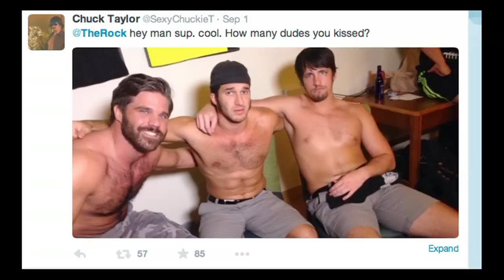Best Friends: Joey Ryan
he sleaziest man in wrestling sits down with Trent? and sexy Chuckie T to pop some dogs and talk some hogs on this edition of Best Friends. He answers all the tough questions like sitting or standing….um…. and MORE questions!

Joey talks about dating porn stars, full dogging 4 chicks at the same time and his immaculate beard. So sit back, pop a dog, grab some baby wipes and enjoy this edition of Best Friends with Chuck and Trent?

Topics Include:

Jerry Lynn at the Strip Club
Having a moment with Shawn Michaels
Slow motion butt thumbs
HellRazor
Full dogging porn stars
Tweeting The Rock
Bonus Match

PWG BOLA 2013
Joey, Chuck & Trent VS B-boy, Tommaso Ciampa & Willy Mack